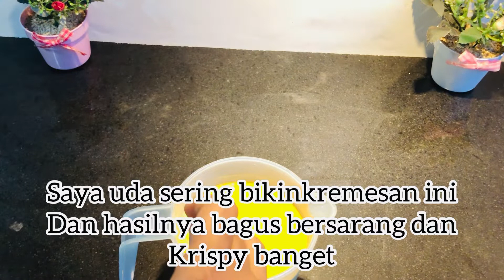Wajib coba !!! Kremesan anti gagal renyah dan bersarang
Assalamualaikum semua terimakasih sudah mengklik vidio ini dividio kali ini saya mau berbagi resep cara membuat kremesan anti gagal

Bahan-bahan :
400 ml air
9 sdm tepung tapioka
2 sdm tepung beras
1 kuning telur
1/2 sdt baking powder

cara membuat ada dividio ya selamat mencoba